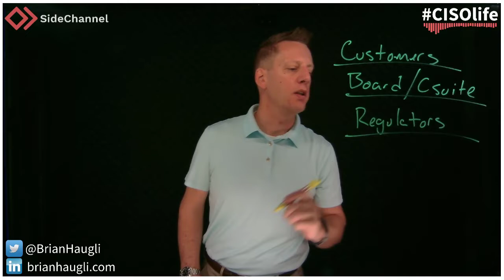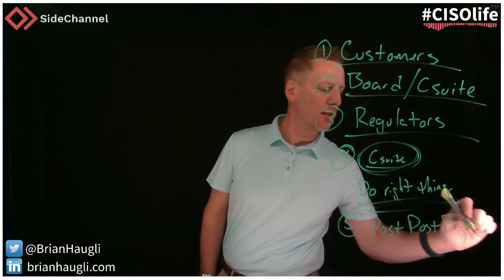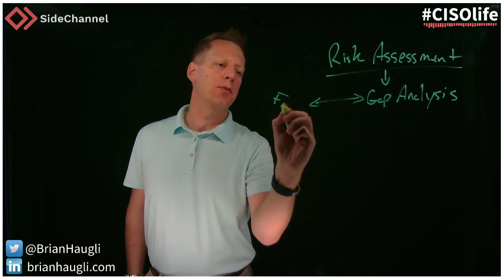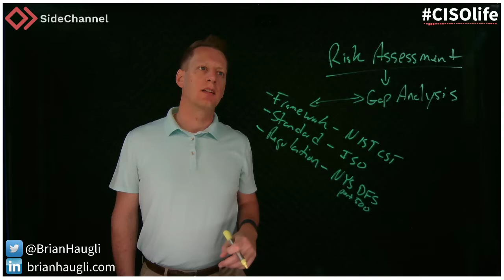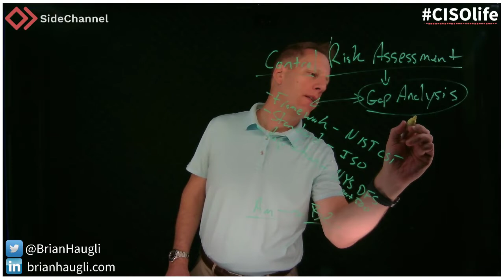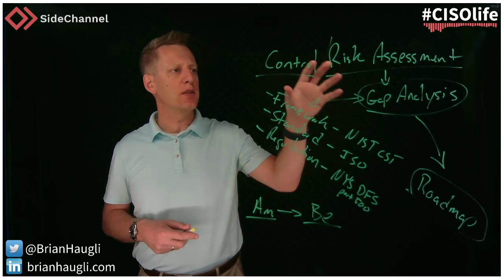Reasons to build Cybersecurity Program | vCISO Engagement | Cyber Risk Assessment | Gap Analysis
Review of an engagement and initial work as the CISO or a vCISO.

[0:35] Why do organizations start a cybersecurity program?
1. Customer demands
2. Board or C-suite requests
3. Regulation requires it
4. Right thing to do
5. Post post breach

[2:55] Assess against a cybersecurity standard, framework or regulation
[5:00] Build cybersecurity roadmap to address gaps